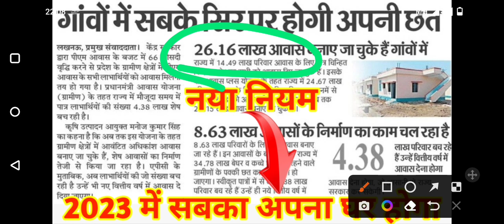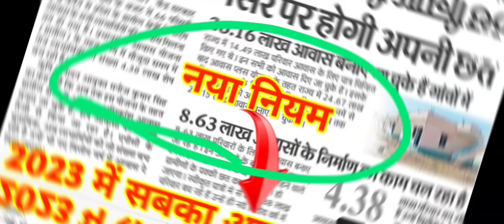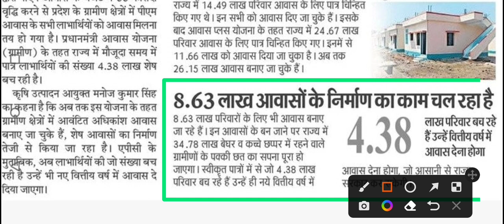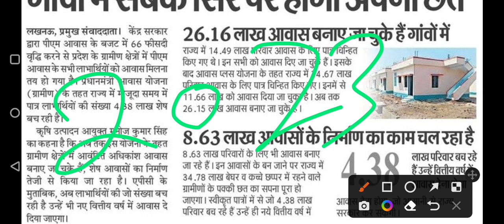2023 में सभी को मिलेगा आवास योजना का लाभ | Pardhaan mantri awas Yojana 2023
2023 में सभी को मिलेगा आवास योजना का लाभ | Pardhaan mantri awas Yojana 2023

pardhaan mantri awas yojana new online form,
pradhan mantri awas yojana new form,
pradhan mantri awas yojana online apply assam,
pradhan mantri awas yojana 2022 online apply assam,
how to apply pradhan mantri awas yojana,
how to apply for pm awas yojana gramin online,
how to apply pradhan mantri awas yojana 2022 rural,
pradhan mantri awas yojana me online form kaise bhare gramin,
how to fill form of pradhan mantri awas yojana,
pradhan mantri awas yojana online apply gramin,
pradhan mantri awas yojana 2022 online apply gujarat,
pradhan mantri awas yojana 2022 online apply gramin,
pradhan mantri awas yojana gramin online form,
how to apply for pm awas yojana online,
pradhan mantri awas yojana 2022 online apply in kannada,
pradhan mantri awas yojana 2022 online apply in marathi,
pradhan mantri awas yojana 2022 online apply in tamil,
pradhan mantri awas yojana form online kaise kare,
pradhan mantri awas yojana gramin online apply kaise kare 2022,
pradhan mantri awas yojana 2022 online apply kaise kare,
pradhan mantri awas yojana 2022 online apply kannada,
pradhan mantri awas yojana ke liye online form kaise bhare,
pm.awas.yojana.list.2020.21,
pm ghar yojana list 2022,
pradhan mantri awas yojana 2022 online apply last date,
pradhan mantri awas yojana 2022 online apply west bengal,
how to apply for pradhan mantri awas yojana 2022,
pradhan mantri awas yojana rural online form 2021,
pradhan mantri awas yojana online form 2022,
pradhan mantri awas yojana online apply 2022-23,
pradhan mantri awas yojana online apply 2022-23 last date,
pradhan mantri awas yojana gramin online apply 2022,
pradhan mantri awas yojana 2022 online apply new,
up pradhan mantri awas yojana online apply 2020-21,
pradhan mantri awas yojana 2022 apply,
how to get benefit of pradhan mantri awas yojana,
pradhan mantri awas yojana 2022 rural,
pradhan mantri awas yojana extended

owner.